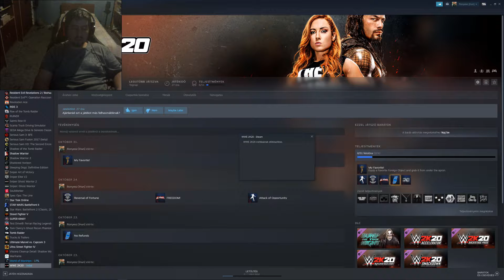WWE 2K20 Mycareer ep 1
Hi all. It's me again as I'm playing WWE 2K20. I hope you will like it. Have fun. The video contains violence so it's not recommended under the age of 14 years.

Hali mindenkinek! Ez itt megint én vagyok ahogy a WWE 2K20-szal játszok. Remélem tetszeni fog nektek! Jó szórakozást! A videó erőszakot tartalmaz ezért 14 éven aluliaknak nem ajánlott.